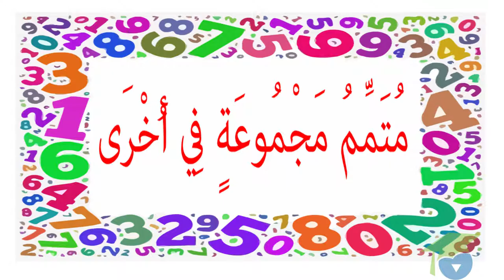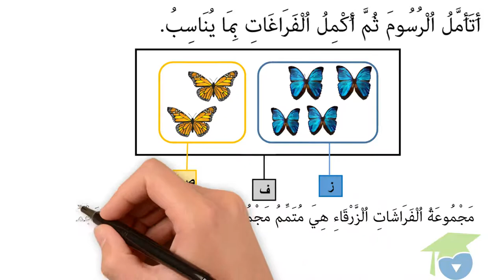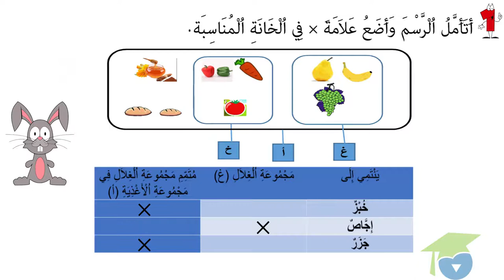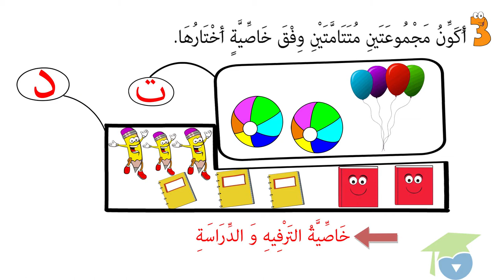متمم مجموعة في أخرى